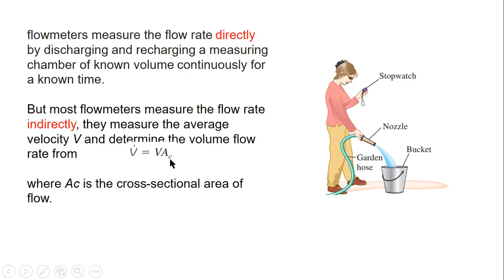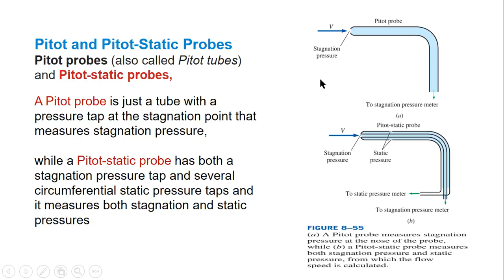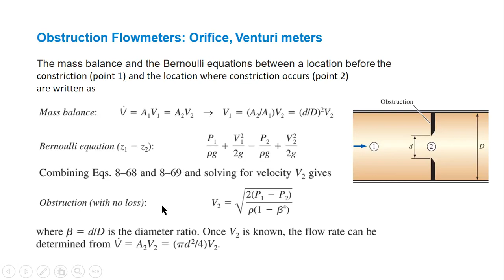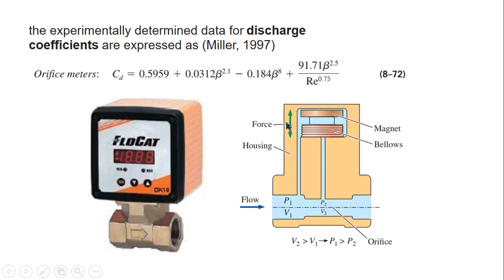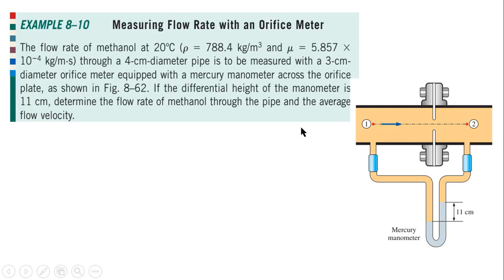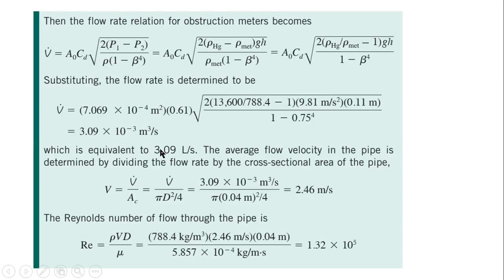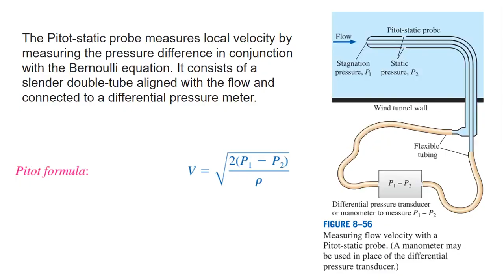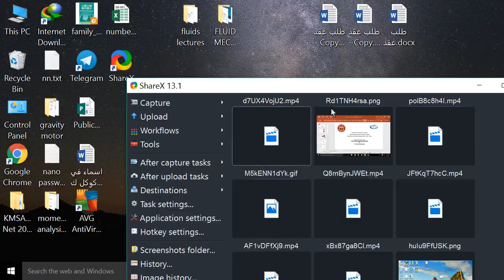Flow measuring instruments